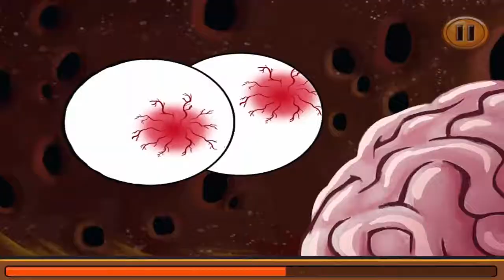Spongebob's Game Frenzy Funny Send Baby Spongebob All Ways To Sky Nickelodeon Kids Games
Spongebob Sings Hey Baby, Funny video.

Tom Brady investigates a theft. and other things that didn't happen Like on Facebook! Follow on Twitter!

SpongeBob's Game Frenzy Funny Games. I Love You All.